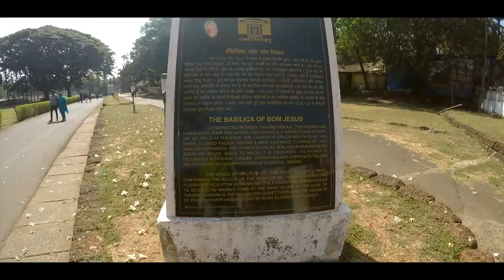South Goa's Best Beaches | Beach Hopping in Goa | Goa MotoVlog | Part 2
This film covers our motorcycle trip and beach hopping from dramatic cliff of Vagator to pristine palm tree lined calm Palolem beach. We also hiked to Chapora fort, a beautiful place overlooking Vagator beach and Chapora on the other. This place has now become commercialized with the newly constraucted road and popularized by a Bollywood movie- Dil Chata Hain. However we had been there a decade ago, when it was secluded and difficult to climb due to the slippery gravel hike.

We visited Velha or Old Goa, a world heritage site and former Portuguese capital of Goa, where the colonial dominance is out loud with the gigantic buildings around like Bom Jesus basilica, Se Cathedral, Museum of Christian Art, St Augustine Tower, At Francis Assisi and many more within walk able distance. The buildings are indeed marvelous and must visit if you travel to Goa.

Although we stayed at Baga, we avoided the beach since it is crowded and on our lovely host at Mary’s Residence, uncle Anthony’s suggestion we headed and spend most of our time at a place opposite to Baga beach, which was rocky and spent our time watching a sunset that I will always cherish.

While at Palolem, we spent our time by lounging, swimming and even took a boat ride to visit some to the secret beaches – Butterfly, Honeymoon and Monkey Island and had an opportunity to watch dolphins too.

I hope you enjoyed the film and please do write back your suggestions.

Music

I Like To by Dj Quads @aka-dj-quads
Catch our moment by Markvard @markvard

My Gear
iPhone 13
Canon EOS M5(Mirrorless Camera)
GoPro Card
GoPro accessories kit
Rode Mic
Rode mic mount
DJI OM 4 SE
iBell Ceramic Wok
Iron Wok/Kadhai